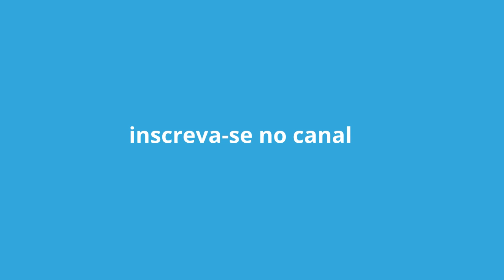AMOR SAFADO NETINHO BRITO 2021